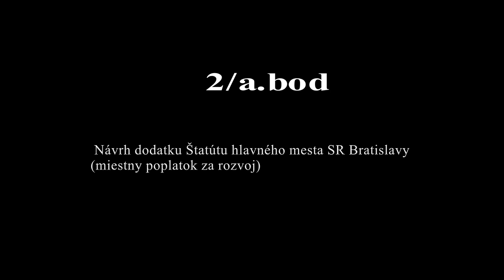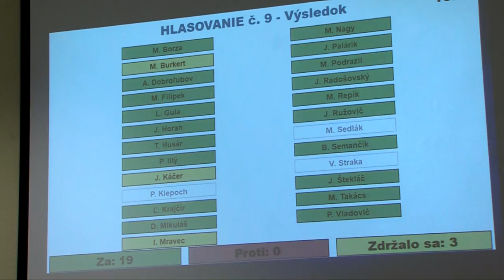2a.bod - 18. zasadnutia MZ MČ BA Dúbravka zo dňa 17. 4. 2018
2a. Návrh dodatku Štatútu hlavného mesta Slovenskej republiky Bratislavy, ktorým sa mení a dopĺňa čl. 57 ods. 1 písm. b), poznámka pod čiarou k odkazu 114a), čl. 91 ods. 1 písm. b),
 v čl. 91 ods. 1 sa vypúšťa písm. c) a čl. 91 ods. 3 sa dopĺňa (miestny poplatok za rozvoj).